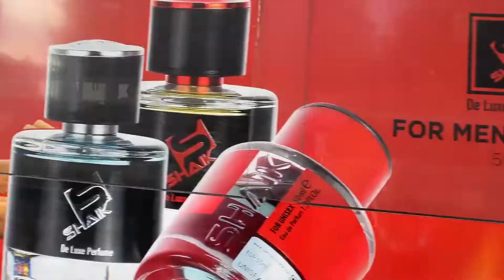My First Vlog